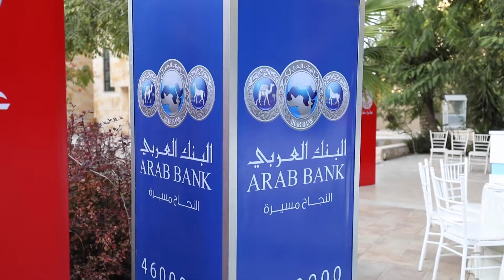نادي الملك الحسين “Health , Youth & Beauty -Simply Women" مشاركة البنك العربي في فعاليات